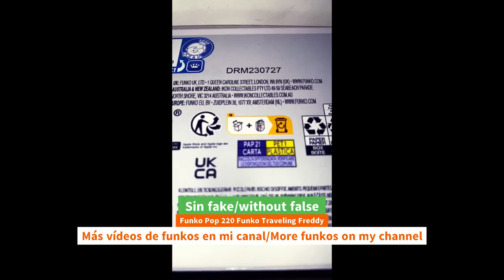Unboxing Funko Pop 220 Funko Traveling Freddy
Unboxing Funko Pop 220 Funko Traveling Freddy funko youtube funkopop freddyfunko anime manga unboxing Funko Pop